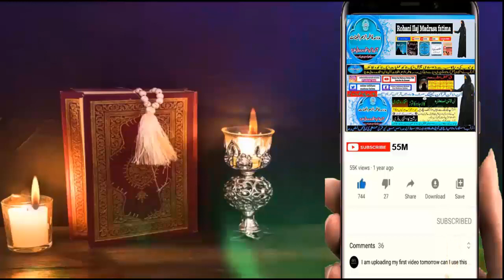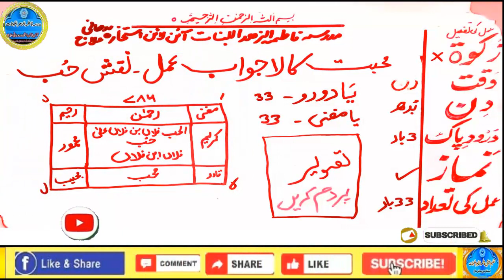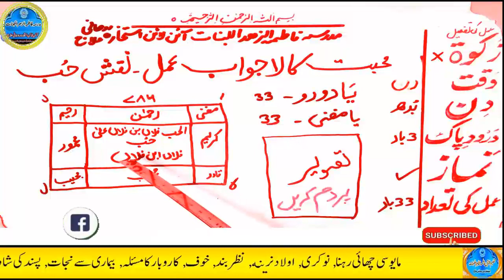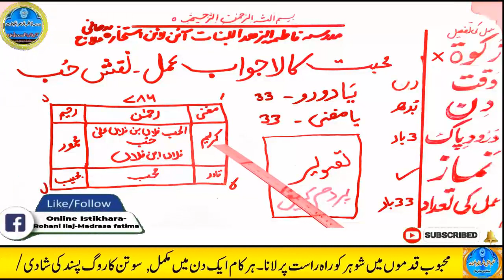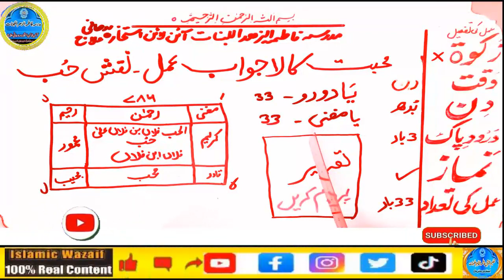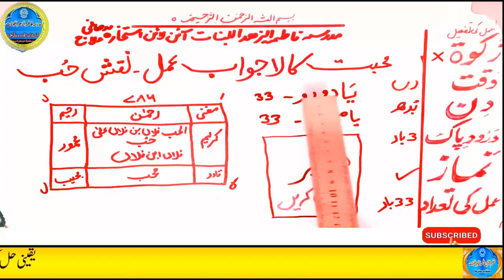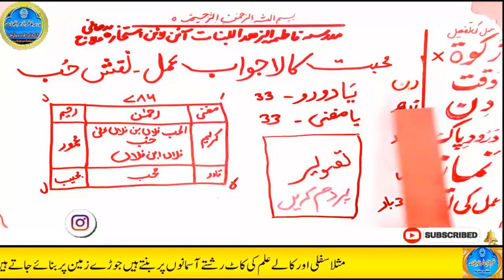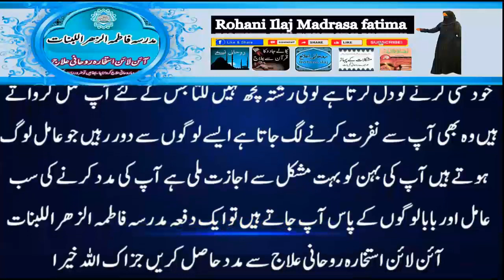mohabbat ka wazifa, wazifa for love, love marriage, mohabbat ka wazifa aag jesa, mohabbat ka taweez